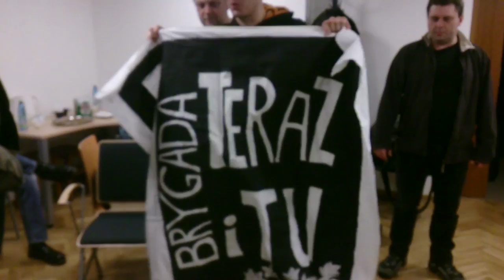Teraz i Tu Konstancin magiczny.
Nasz pierwszy klip autorstwa Maćka.